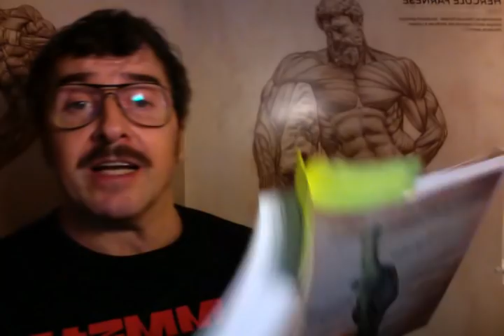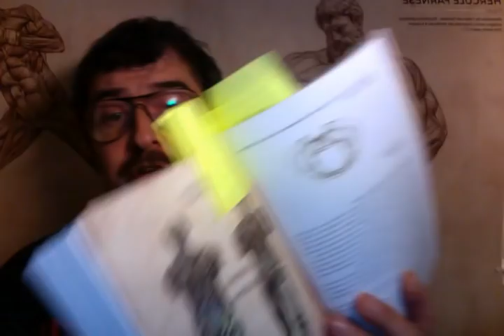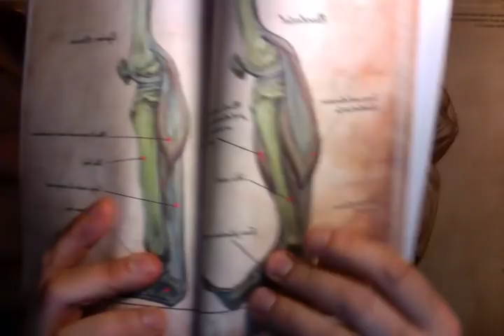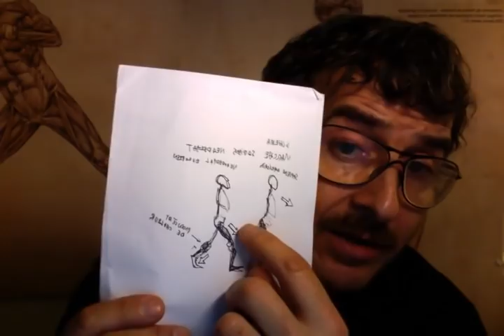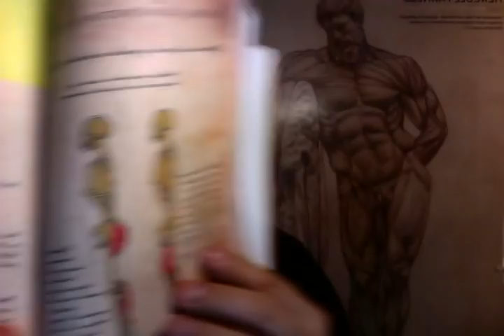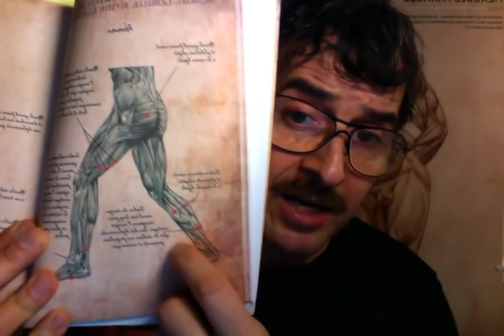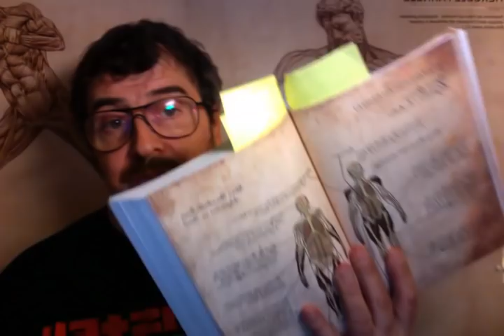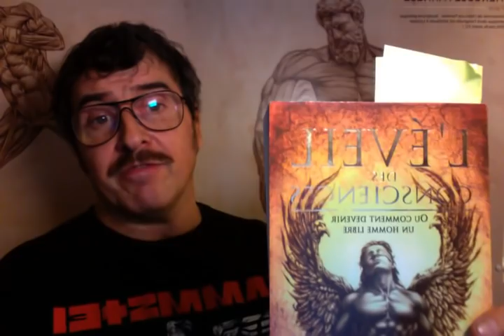Les marches humaines, adaptations climatiques selon les ethnies.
Évolution, adaptations climatiques et marche selon les ethnies.